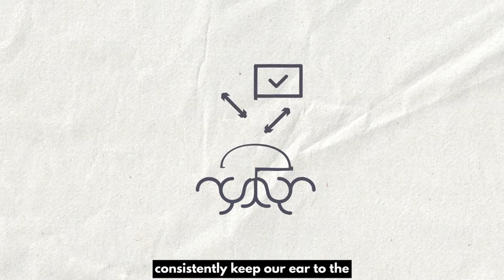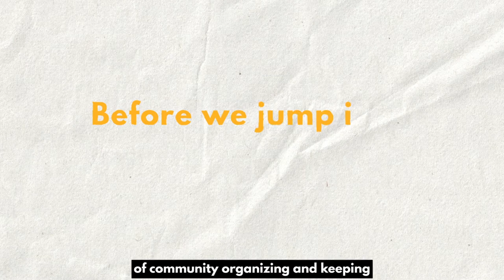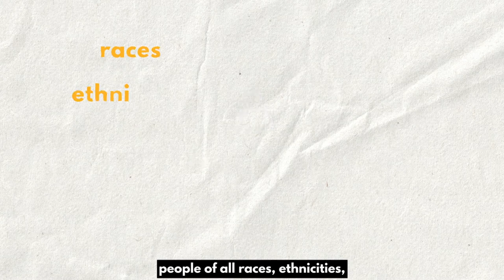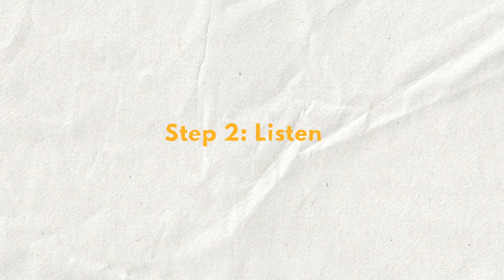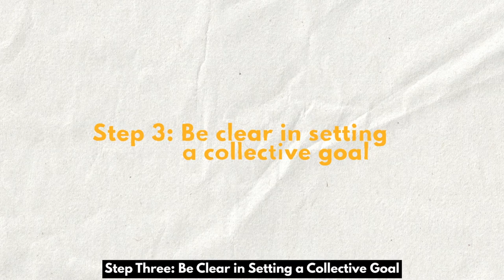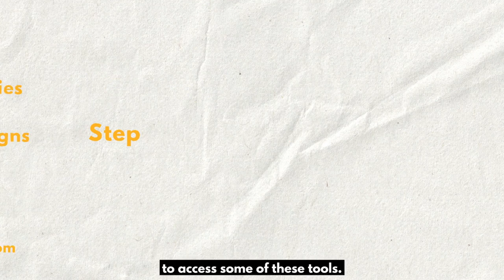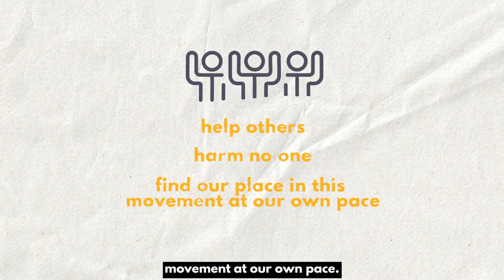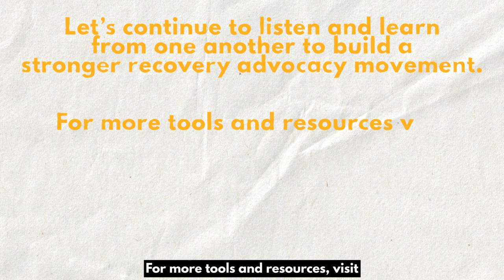Animation: Guided By Grassroots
Watch this short video to familiarize yourself on RAP's organizing strategies, the structure of State Organizing Teams, and how to consistently keep your ear to the ground on what is happening on the grassroots level in your state.